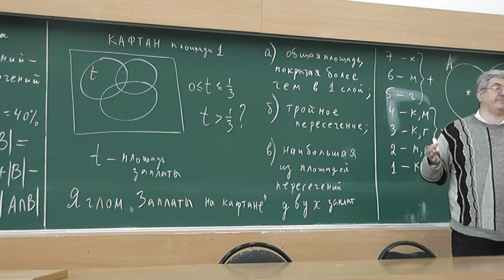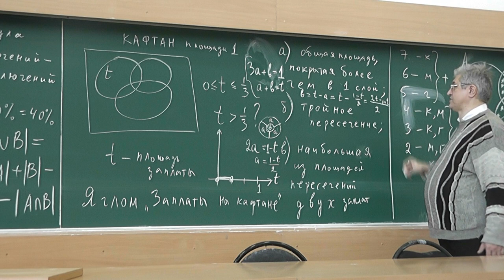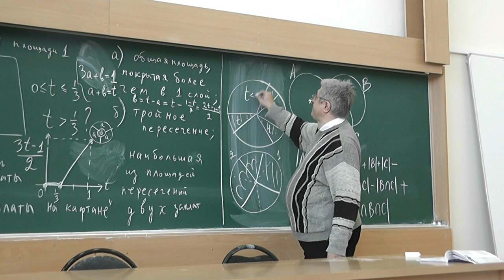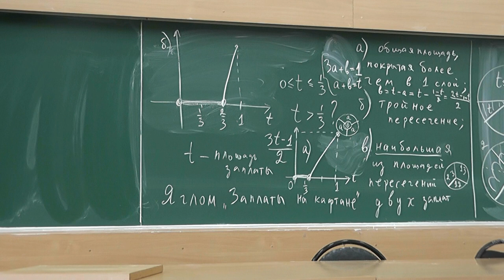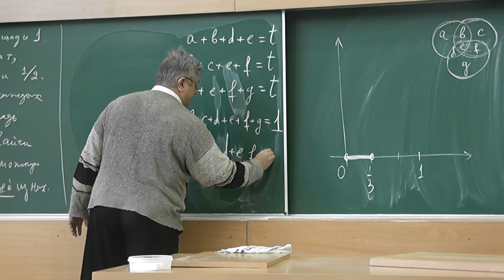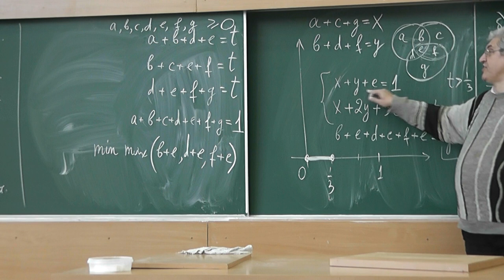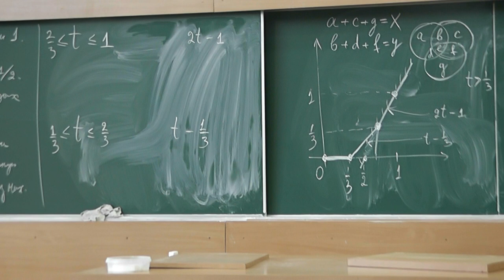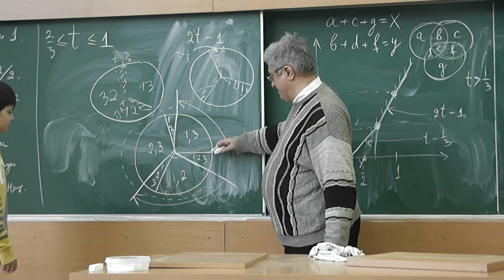92 Три заплаты на кафтане